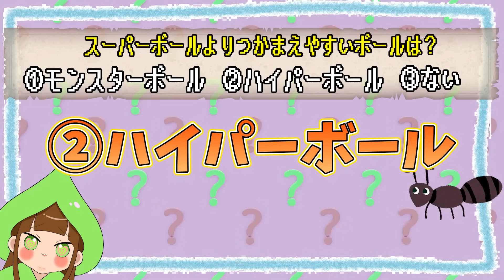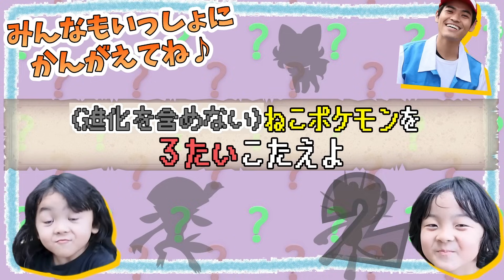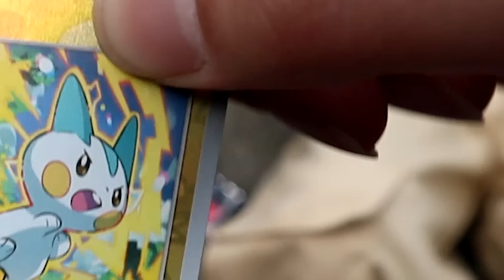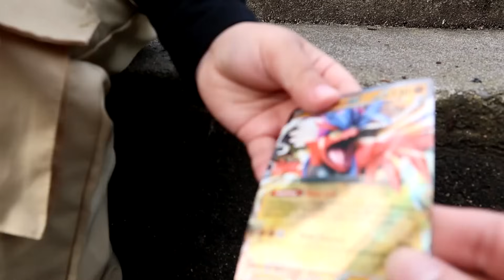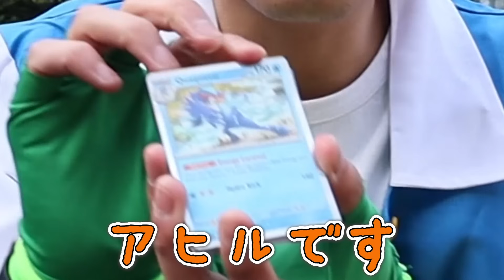【ポケカをミミッキュに盗られた?!】ポケモンクイズに答えて取り返せ!!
今日は[ようへい先生]と、楽しく一緒に撮影したよ！
先生からのポケモンカードのプレゼントがなんと
ミミッキュに盗られてしまった！返してほしかったら
[ポケモンクイズに答えろ！]だって…困ったなぁ。
でもやるしかない!!

ポケカ開封は最後に！レアっぽいカード出たけど…!!??

【寝かしつけ】バンキッズの読み聞かせチャンネル
Vankids_TakaTomo
【こびとグッズ購入先↓】
日本のこびと大全 山・森林
こびとメガドリル(迷路とかぬりえとか)